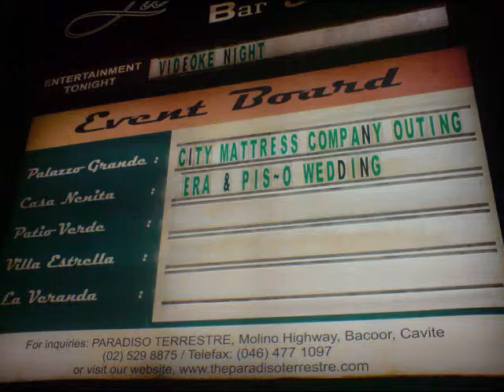city telecom...wine up 2009